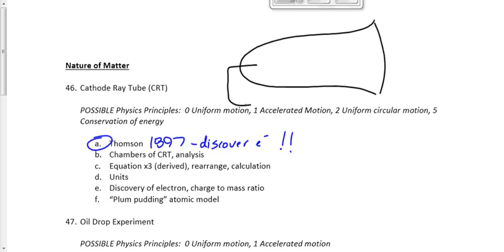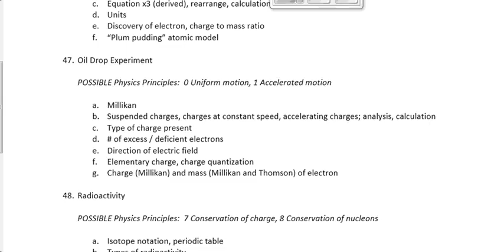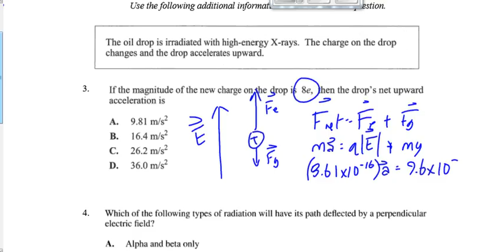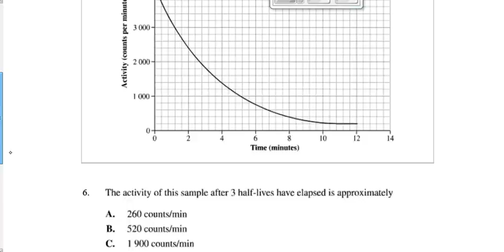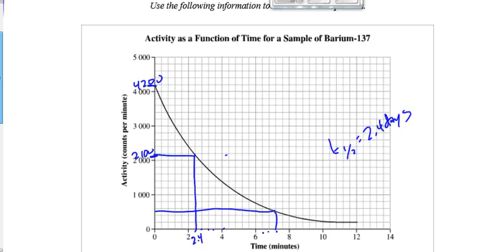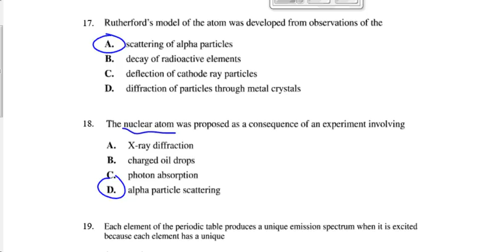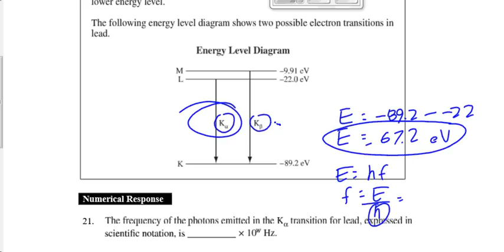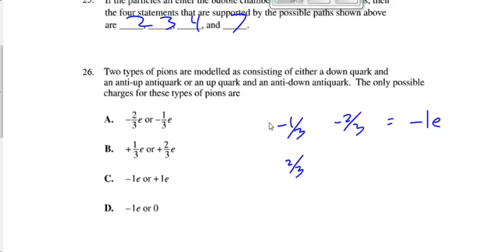(804-P3016S) Nature of Matter Exam Review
Nature of Matter exam review.